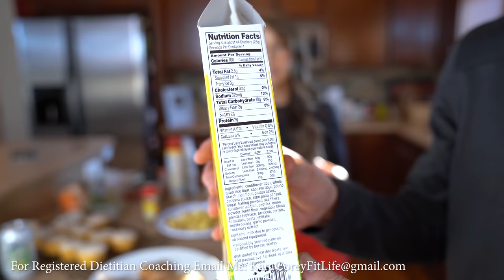Physique Update - AIR FRYER Recipes - WEIGHT LOSS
Finally I went ahead and filmed an air fryer video for you guys! These are all extremely easy and will save you tons of time during the week. Plus I share my weekly weights and how my weight loss is currently going now that week 3 is complete.